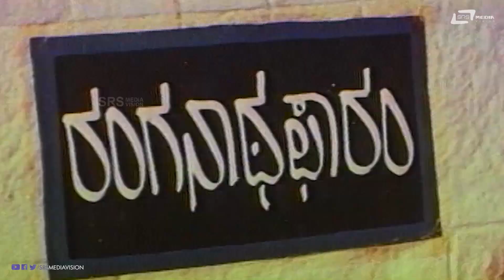Neevu Nan Math Kelbeku Illa Gaadinda Ilibeku | Jaana | Ravichandran |Honnavalli | Scene-15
Watch Neevu Nan Math Kelbeku Illa Gaadinda Ilibeku  Scene-16 from the film Jaana Starring Ravichandran on Srs Media Vision Entertainment Channel..!!
Film: Jaana
Starcast: Ravichandran, Honnavalli Krishna
Director: Shivamani
Producer: Smt Gayathri Sa Ra Govindu
Banner: Amrutheshwari Chithra
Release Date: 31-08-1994